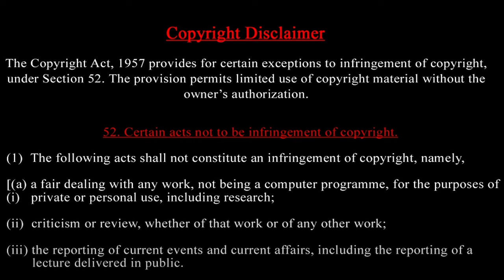மூடநம்பிக்கை பேச்சாளர் Maha Vishnu சித்தர்களை வம்பிழுத்தாரா? Judge Shock- He is குட்டி நித்யானந்தா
லயோலா கல்லூரி பேராசியர் தோழர் திரு. தீபக் அவர்களின் நேர்காணல் - மூடநம்பிக்கை பேச்சாளர் Maha Vishnu சித்தர்களை வம்பிழுத்தாரா? Judge Shock- He is குட்டி நித்யானந்தா

Prasath signature